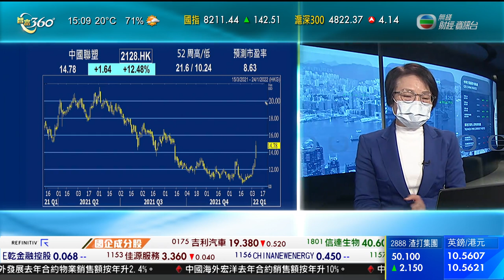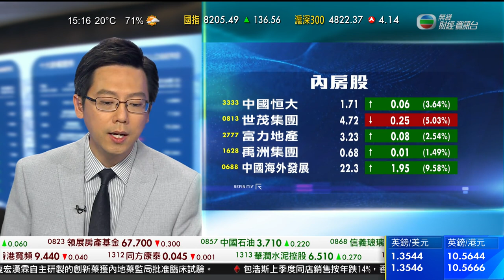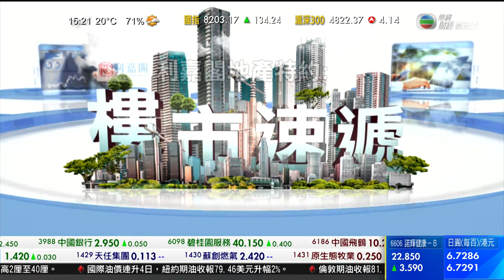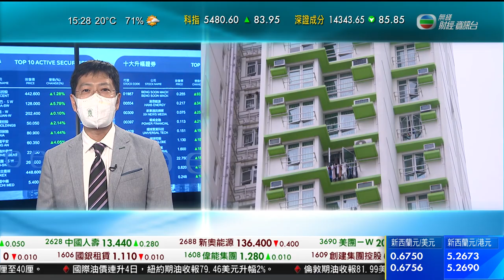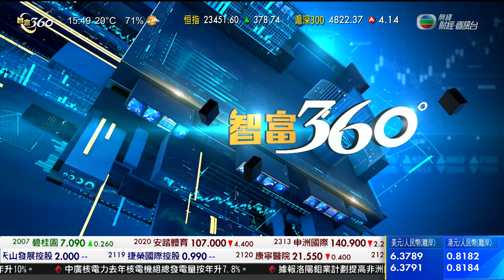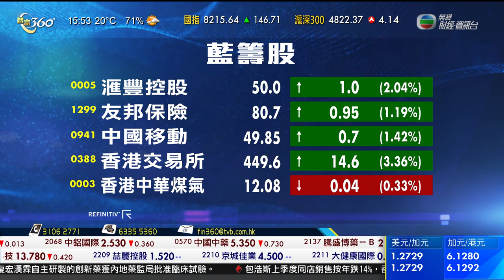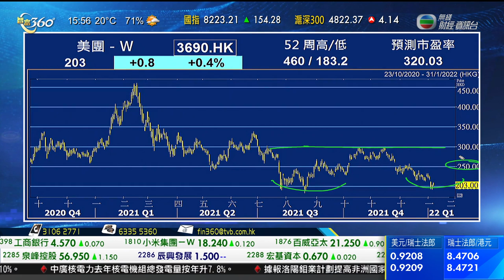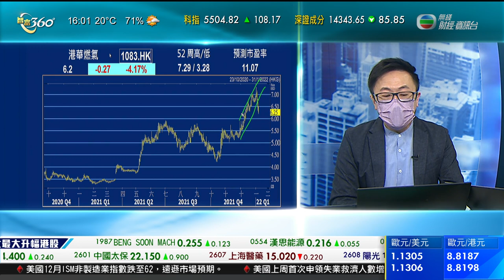智富360｜2022年01月07日｜港股通分析｜樓市速遞｜諾輝健康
據報世茂洽談分期兌付即將到期的資產抵押證券。
《REDD》引述消息報道，世茂尋求將本月到期的三筆資產抵押證券ABS延期兌付，涉及金額合共約14億元人民幣；三筆ABS由世茂子公司發行，並由世茂集團擔保。
世茂提出本月先兌付一成的本金，其後每個月兌付百分之5的本金，十二月兌付餘下四成的本金，方案由世茂集團董事局主席許榮茂作個人擔保。